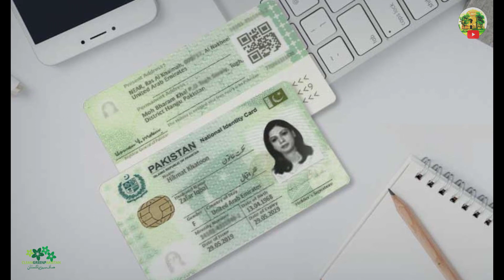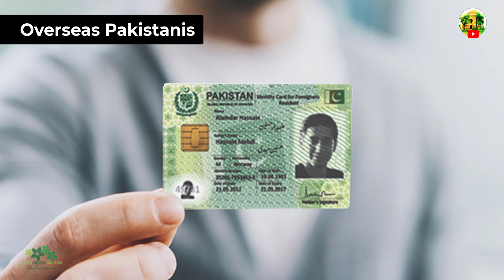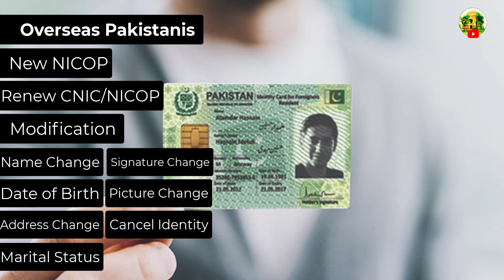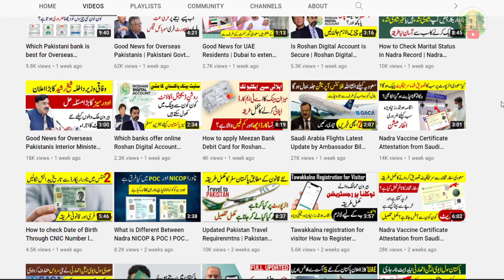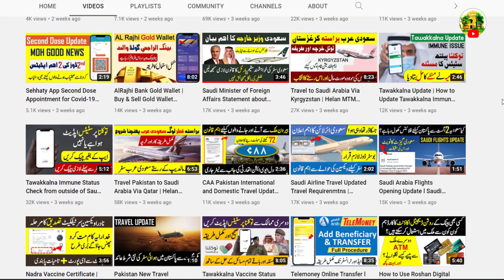Pakistan Nadra Online Services List | Helan MTM Box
How  many services nadra provide online , today i will explain you each and everything about nadra online services